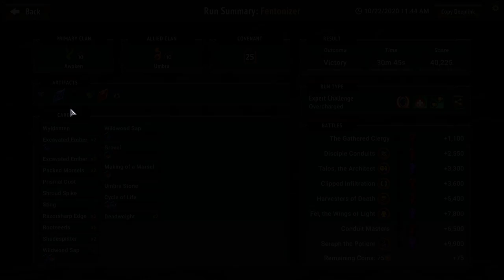Candy Corn - Monster Train Ep75 [Umbra/Stygian/Covenant 25]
Join me as we try to rekindle the Pyre on the Monster Train.

Thanks!